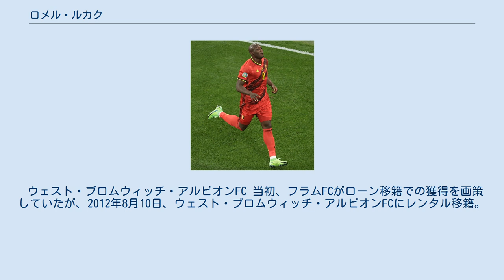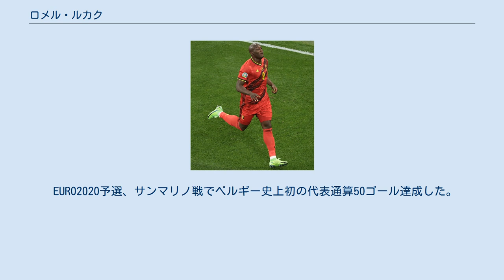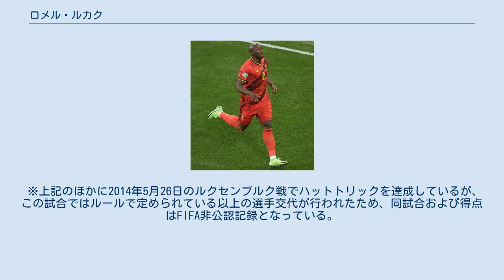ロメル・ルカク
ロメル・メナマ・ルカク・ボリンゴリ（Romelu Menama Lukaku Bolingoli, 1993年5月13日 - ）は、ベルギー・アントウェルペン出身のサッカー選手。
同国歴代最多得点記録保持者。
 5歳のころ、地元ベルギーのチームであるルペル・ボームFCでサッカーを始めた。
そこで4年を過ごした後、リールセSKのスカウトに才能を見出され、2004年から2006年の間同クラブでプレーし、68試合で121ゴールを決める活躍をした。
2006年、リールセSKがベルギー2部リーグに降格するのと同時期に、RSCアンデルレヒトに移籍した。
 RSCアンデルレヒト 2009年にトップチームに昇格し、5月24日にジュピラーリーグのプレーオフでスタンダール・リエージュ戦に途中出場しデビューした。
2009年12月17日、ヨーロッパリーグのアヤックス戦で2ゴールを挙げる活躍をした。
UEFA主催の大会では、ニイ・ランプティ、ニクラス・ベルクロートに次ぐ史上3番目に若い16歳218日でゴールを記録した。
 このシーズン25試合で15ゴールを挙げ、ジュピラーリーグ2009-10の得点王になった。
また16歳10か月での得点王はジュピラーリーグ史上最年少である。
 チェルシーFC 2011年8月18日、念願だったチェルシーFCへの移籍が5年契約で決定した。
8月27日のノリッジ・シティFC戦にフェルナンド・トーレスとの交代で途中出場し、プレミアリーグデビューを果たした。
移籍当初はカップ戦で起用されることが多かったものの、2012年5月13日にプレミアリーグのブラックバーン・ローバーズ戦で初先発。
この試合で、ジョン・テリーのゴールをアシストし、試合のMVPに輝いた。
しかし、その後はこれといった活躍はなく、出場機会には恵まれなかった。
その後、ルカクは当時のチェルシー指揮官であるアンドレ・ビラス・ボアスとの不仲を暴露し、絶対に許すことはないとビラス・ボアスに対する怒りを語っている。
 ウェスト・ブロムウィッチ・アルビオンFC 当初、フラムFCがローン移籍での獲得を画策していたが、2012年8月10日、ウェスト・ブロムウィッチ・アルビオンFCにレンタル移籍。
8月18日のリヴァプールFCとの開幕戦でリーグ戦初ゴールを記録した。
11月24日、70分にシェーン・ロングと交代すると、ペナルティーキックでのゴールとマーク・アントニーへのアシストで二得点に絡み、サウサンプトンFCの本拠地セント・メリーズ・スタジアムで4-2の勝利をおさめた。
この勝利は、1980年以来のリーグ1位の位置でのウェストブロム初めての4連勝であると判明した。
2月11日、リヴァプール戦で途中交代し、彼の10番目のプレミアリーグゴールを得点した。
このシーズンは飛躍を遂げ、プレミアリーグ35試合に出場し、17ゴールを挙げた。
最終節のマンチェスター・ユナイテッド戦ではハットトリックを決め、チームを5-5のドローに導いた。
この試合が、アレックス・ファーガソンの1500番目の試合であり、また、ファーガソンの監督歴の中で最も多い得点での引き分けとなった。
このシーズン、プレミアリーグで17ゴールという記録でゴールランキングの6番目となった。
また、チェルシーから放出されたにも関わらず、2012-13シーズンのチェルシーのどの選手よりもゴール数が多かった。
その後、レンタルバックでチェルシーに戻り、UEFAスーパーカップでチェルシーFCの一員としてバイエルン・ミュンヘンと戦った。
また、23歳以下を対象としたPFA年間最優秀若手選手賞にノミネートされた。
 エヴァートンFC 2013年9月2日、エヴァートンFCにレンタル移籍。
2014年7月30日、エヴァートンFCに5年契約で完全移籍した。
背番号は10番で、移籍金はクラブ史上最高額の2800万ポンド。
2014年8月10日、完全移籍後初の得点を記録した。
また、そのシーズンの初めてのマージーサイド・ダービーにおいて2得点を...